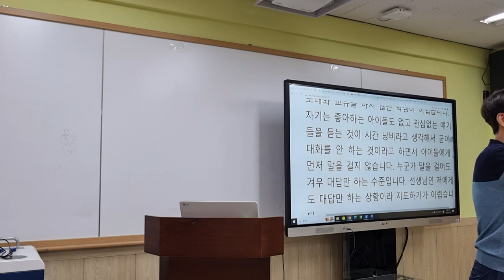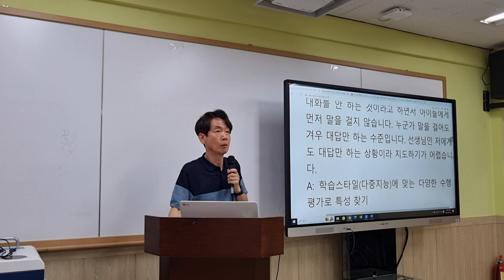또래와 교류를 하지 않는 학생이 어렵습니다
서울 대방중 교사 연수
Q: 친구들과의 대화가 무의미하다고 생각해서 또래와 교류를 하지 않는 학생이 어렵습니다. 자기는 좋아하는 아이돌도 없고 관심없는 얘기들을 듣는 것이 시간 낭비라고 생각해서 굳이 대화를 안 하는 것이라고 하면서 아이들에게 먼저 말을 걸지 않습니다. 누군가 말을 걸어도 겨우 대답만 하는 수준입니다. 선생님인 저에게도 대답만 하는 상황이라 지도하기가 어렵습니다.

A: 강점을 찾아 강화해주고 학습스타일(다중지능)에 맞는 다양한 수행 평가로 특성 찾기

무기력을 가장하는 아이들